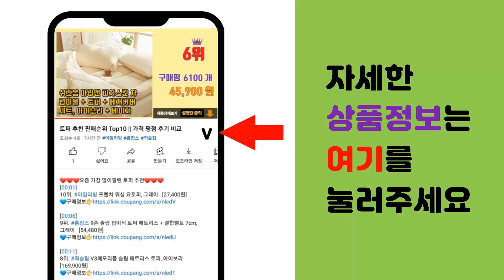뷔스티에탑 추천 판매순위 Top10 || 가격 평점 후기 비교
❤️❤️❤️요즘 가장 많이팔린 뷔스티에탑 추천❤️❤️❤️

[00:01]
10위. #[레티고] 페이즐리 뒷 매듭 뷔스티에 나시   [14,310원]

[00:06]
9위. 여성용 플라워 크롭 니트 나시 lkf237 [6,960원]

[00:11]
8위. 숄뱅 탈부착 어깨끈 일자 튜브탑 민소매 골지 브라탑 [8,900원]

[00:16]
7위. 비비에모 여성용 큐빅 체인 트임 민소매 탑 01405 [24,010원]

[00:21]
6위. VANANA2 여성 레이어드 뷔스티에 레이스 진주 탑 나시 [15,000원]

[00:26]
5위. 린다샵 여성용 비에린 랩 뷔스티에 VT477K0C [15,900원]

[00:31]
4위. 여성용 테모스 뷔스티에 티셔츠 T5973K0C [8,290원]

[00:36]
3위. 여성용 자아키 탱크탑 NS309K13 [8,320원]

[00:41]
2위. 슈가펀 여성용 리본 랩 뷔스티에 [17,900원]

[00:46]
1위. 네모엔룩 여성용 데님크롭탑 스모크밴딩 뷔스티에 스트랩끈 민소매 나시 [15,000원]